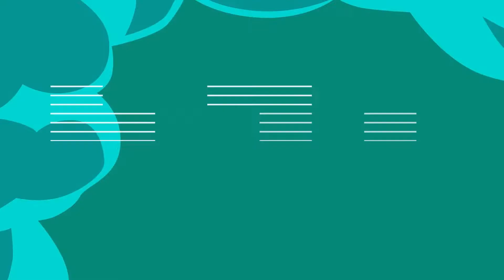VAPE ADVOCACY : Maybe boring but VERY IMPORTANT!!!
All the info here and PLEASE for the people across the pond to help out to fight the flavor ban and everything so it wont get any worse. IT MAKES A DIFFERENCE!!!.  vape safe and stay blessed.

PEACE.